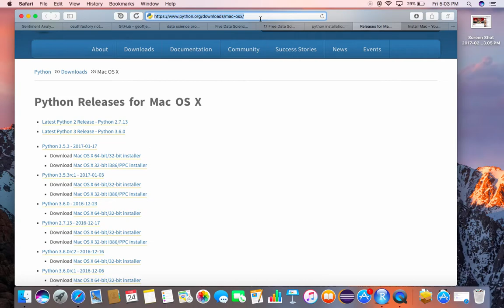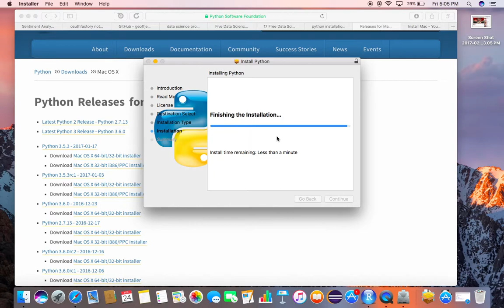Download and Install Python latest version for Mac OS X easy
How to download and  install Python On Mac
downloading and installation of python on Mac
download and install Python on Mac free

After installation Click on Search Idle.